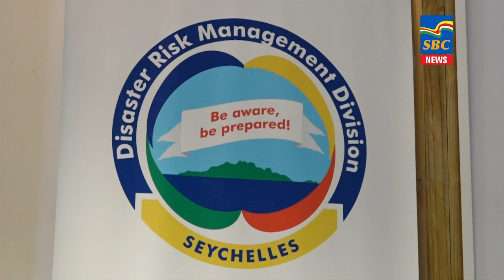7 p.m News 04-03-2024